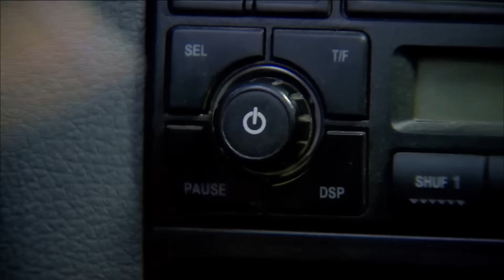美女長官找中國特種兵格鬥，不料特種兵一掌下去直接征服她！⚔️ 战争 | Kung Fu | 特种兵🚀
剧名（Drama Name）：【我是特种兵2 Special Arms S2】
点击看全集（click for all works）：